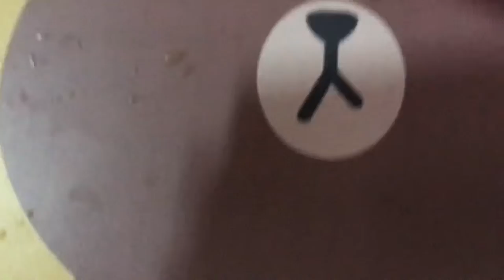សាកបណ្តុះកូនរាំងទឹកដោយយកគ្រាប់ត្រាំទឹក Grow Barringtonia acutangula from seed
សាកបណ្តុះកូនរាំងទឹកដោយយកគ្រាប់ត្រាំទឹក Grow Barringtonia acutangula from seed,ការសិក្សា ពីដើមរាំងទឹក ដែលសំបូរនៅតំបន់បឹងទន្លេសាប ដោយបានបង្ហាញ និងកត់សម្គាល់លក្ខណៈ ពិសេសរបស់ដើមរាំងទឹក មាន 4 ចំណុច។
ការសិក្សាបង្ហាញថា ចំណុចទី 1 រាំងទឹកជាប្រភេទ ព្រៃលិចទឹក ដែលមានឈ្មោះវិទ្យាសាស្រ្ត ស្ថិតក្នុងលំដាប់ និងនៅក្នុងគ្រួសារ។ ចំណុចទី 2 លក្ខណៈដើមជីវសាស្ត្រ រាំមានកម្ពស់ 5,25 ម ដុះរាយប៉ាយនៅជុំវិញ បឹងទន្លេសាប និងសម្បូរច្រើននៅតំបន់ 3 ពិសេសដុះក្រាស់ស្ដុក នៅតំបន់កំពង់ភ្លុក និងកំពង់ឃ្លាំង នៃខេត្តសៀមរាប។ដើមរាំងទឹក លិចទឹកកម្ពស់ពី 6,8 ម នៅរដូវវស្សា ជាប្រភេទរុក្ខជាតិ ធ្វើការបន្តពូជ តាមរយៈគ្រាប់ និងការដុះឡើងវិញ ក្នុងទម្រង់ជាខ្នែង។ ចំណុចទី 3 អត្ថប្រយោជន៍ អំណោយផលល្អ ដល់ផ្នែកទេសចរណ៍ ធម្មជាតិ សម្រាប់អ្នកភូមិ កំពុងភ្លុក ធ្វើការអ៊ុទូក ដឹកភ្ញៀវ ទេសចរណ៍កំសាន្ត មើលទេសភាព ក្រោមព្រៃដើមរាំងទឹក និងជាប្រភពចំណូល មួយផ្នែកផងដែរ មានប្រយោជន៍យ៉ាងច្រើន សម្រាផ្តល់នាទី ជម្រកដល់ ពពួកសត្វផ្សេងៗ ពិសេសសម្រាប់ឱ្យ ត្រីពងកូន រីកលូតលាស់ធំធាត់ ផ្ដល់ជាចំណី អាហារនិងជា ជម្រកដ៏ល្អ របស់សត្វស្លាបទឹក។ ស្លឹកខ្ចីរបស់រាំងទឹក អាចបរិភោគ​ នឹងយកសំបកវា ធ្វើជាឱសថផ្សេងៗដូចជា ព្យាបាលជំងឺគ្រុនចាញ់ ជំងឺរាគ និងជំងឺស្វាយជាដើម។ ផ្លែវាអាចយកទៅលីងកិនល្អិតៗ សម្រាប់លាបធ្មេញ និងអញ្ចាញធ្មេញ ដើម្បីការពារមិនឲ្យ រាក់សុីធ្មេញ។ដើមរាំងទឹក គេតែងយកទៅធ្វើ ជាត្បាល់កិន និងធ្វើជាអុស ធ្យូង។ ចំណុចទី4 ផ្សេងៗបានបង្ហាញថា ដើមរាំងទឹក រងការគំរាមកំហែង ដោយកន្លងមកថ្មីៗនេះ មានឈ្មួញខិលខូច ធ្វើការគាស់ដើមរាំង ទឹកធំៗ ទាំងឬស្សនាំចេញទៅ ប្រទេសវៀតណាម